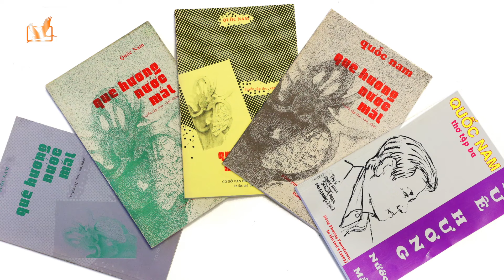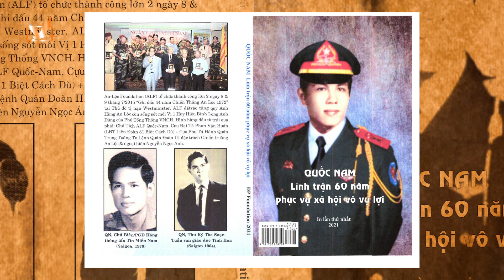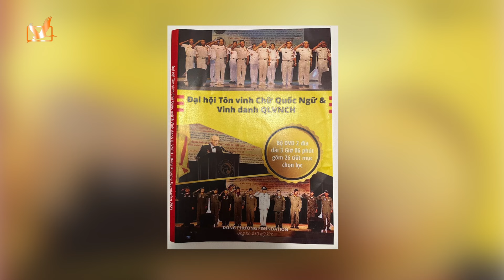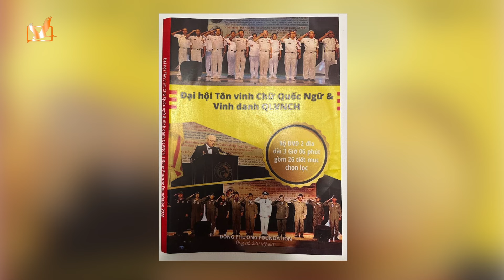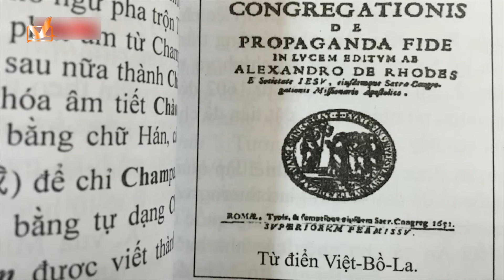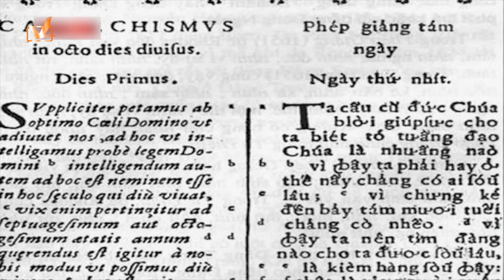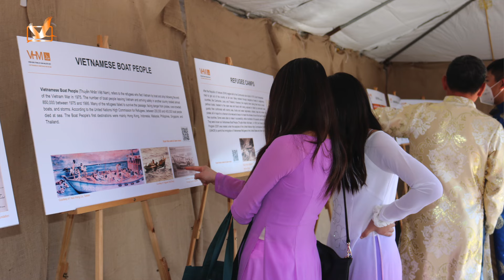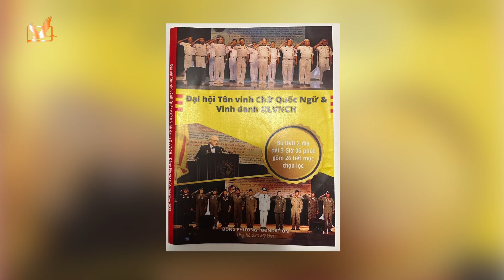Tác giả & Tác Phẩm Thi sĩ - Nhà Văn Hoá Quốc Nam (P2) | TẢN MẠN VĂN HỌC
Trong nửa thế kỷ qua, kể từ khi miền Nam sụp đổ trước sự xâm lấn của Cộng Sản miền Bắc, nhiều văn nghệ sĩ vốn đã tạo dựng nên một nền Văn Học rực rỡ của miền Nam cũng đã vượt thoát ra đi để mưu tìm một cuộc đời tự do đáng sống. Trên phần đất tự do thuộc nhiều quốc gia trên thế giới, bên cạnh những nỗ lực để hội nhập vào xã hội mới, các nhà văn, nhà thơ gốc Việt vẫn tiếp tục miệt mài sáng tạo, duy trì và phát triển Văn Học Miền Nam trên đất tạm dung để có thể coi là đã có một nền văn chương Việt Nam hải ngoại.

Trong tinh thần muốn cùng đồng hành với quý vị tìm hiểu về sinh hoạt văn hoá hải ngoại phong phú, kính mời quý vị cùng theo dõi cuộc mạn đàm của Nhã Lan với Thi sĩ Quốc Nam còn được mệnh danh là Nhà Văn Hoá Việt Nam.